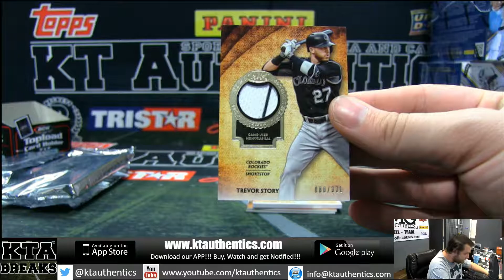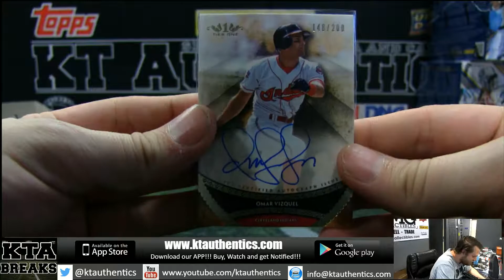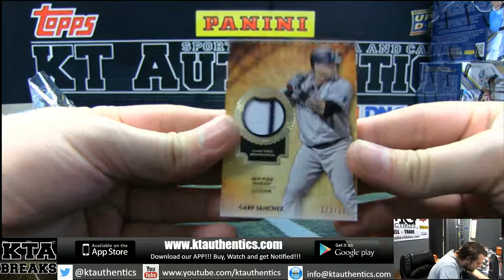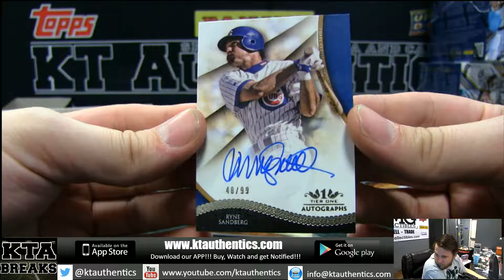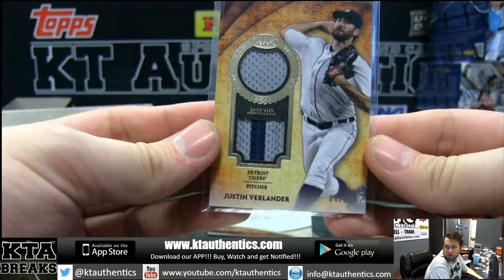KTAuthentics - 2017 topps tier one baseball 3 hobby box break - bryanjs30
2017 topps tier one baseball 3 hobby box break - bryanjs30